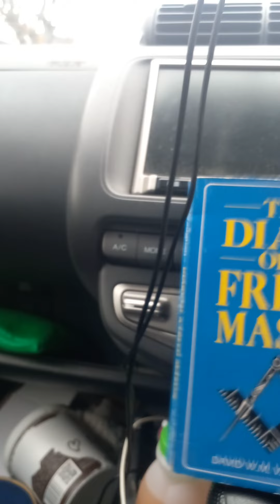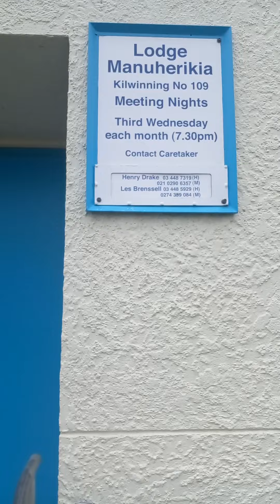Alex Lodge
Great little book shop in Alexandra, and the appropriate building to go with it...

Facebook - Te Ariki Pouhere Urumana